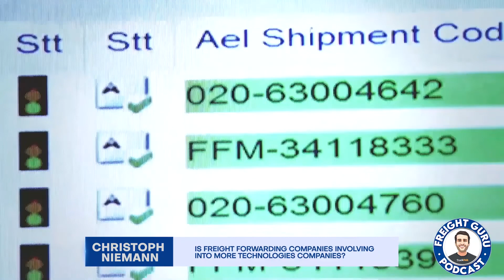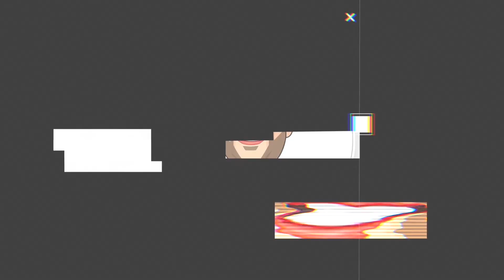Freight Forwarding 101 - Freight Guru Podcast Ep. 14 PART 1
Interview with Christoph Niemann about freight forwarding 101!
This is just PART 1, tune in next week for PART 2!